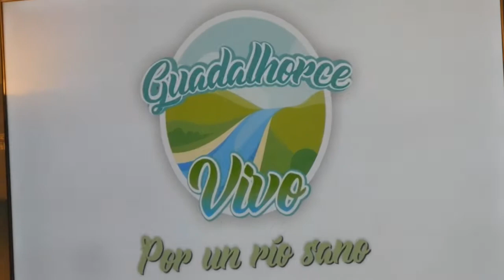Campaña Guadalhorce Vivo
Rueda de prensa para presentar la campaña Guadalhorce Vivo